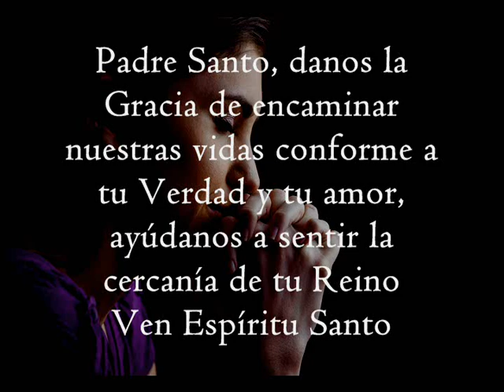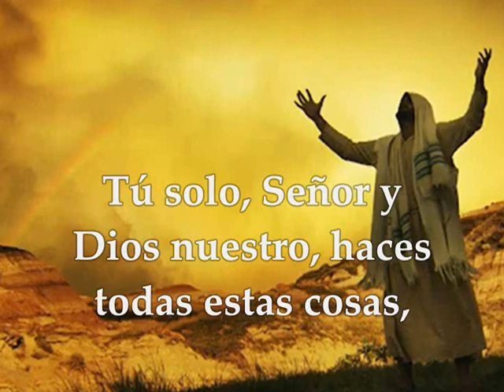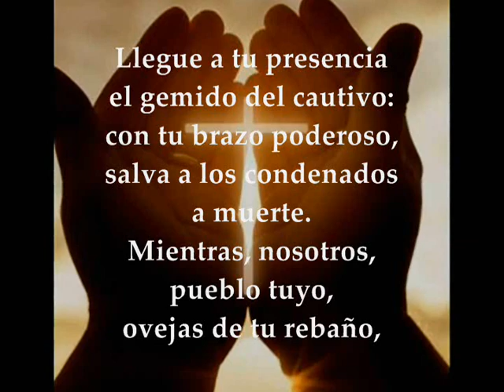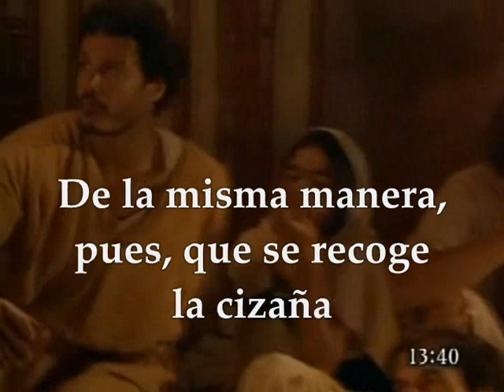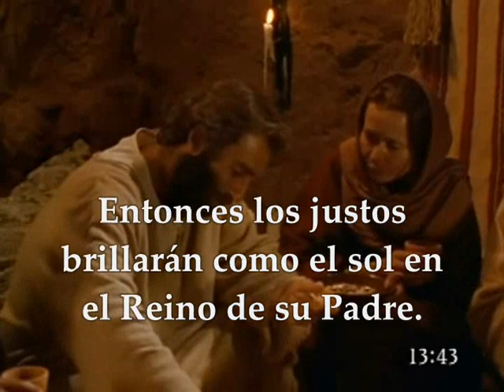Evangelio Martes 28 de Julio de 2020 Mateo 13,36-43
Audio vídeo Lecturas de la Santa Eucaristía Martes 28 de Julio de 2020 MARTES XVII SEMANA TIEMPO ORDINARIO CICLO A Primera Lectura: Del libro del profeta Jeremías 14, 17-22 Salmo 78, 8.9.11y13 R/. Líbranos, Señor, por el honor de tu nombre Del santo Evangelio según san Mateo 13, 36-43
Primera lectura
Lectura del profeta Jeremías 14, 17-22
Mis ojos se deshacen en lágrimas,
de día y de noche no cesan:
por la terrible desgracia que padece
la doncella, hija de mi pueblo,
una herida de fuertes dolores.
Salgo al campo: muertos a espada;
entro en la ciudad: desfallecidos de hambre;
tanto el profeta como el sacerdote
vagan sin sentido por el país.
¿Por qué has rechazado del todo a Judá?
¿Tiene asco tu garganta de Sion?
¿Por qué nos has herido sin remedio?
Se espera la paz, y no hay bienestar,
al tiempo de la cura sucede la turbación.
Reconocemos, Señor, nuestra impiedad,
la culpa de nuestros padres,
porque pecamos contra ti.
No nos rechaces, por tu nombre,
no desprestigies tu trono glorioso;
recuerda y no rompas tu alianza con nosotros.
¿Tienen los gentiles ídolos de la lluvia?
¿Dan los cielos de por sí los aguaceros?
¿No eres tú, Señor, Dios nuestro;
tú, que eres nuestra esperanza,
porque tú lo hiciste todo?
Salmo
Salmo 78, 8. 9. 11 y 13
R/. Líbranos, Señor, por el honor de tu nombre
No recuerdes contra nosotros las culpas
de nuestros padres;
que tu compasión nos alcance pronto,
pues estamos agotados. R/.
Socórrenos, Dios, Salvador nuestro,
por el honor de tu nombre;
líbranos y perdona nuestros pecados
a causa de tu nombre. R/.
Llegue a tu presencia el gemido del cautivo:
con tu brazo poderoso, salva a los condenados a muerte.
Nosotros, pueblo tuyo, ovejas de tu rebaño,
te daremos gracias siempre,
cantaremos tus alabanzas de generación en generación. R/.
En aquel tiempo, Jesús dejó a la gente y se fue a casa. Los discípulos se le acercaron a decirle:
«Explícanos la parábola de la cizaña en el campo». Él les contestó:
«El que siembra la buena semilla es el Hijo del hombre; el campo es el mundo; la buena semilla son los ciudadanos del reino; la cizaña son los partidarios del Maligno; el enemigo que la siembra es el diablo; la cosecha es el final de los tiempos y los segadores los ángeles.
Lo mismo que se arranca la cizaña y se echa al fuego, así será al final de los tiempos: el Hijo del hombre enviará a sus ángeles y arrancarán de su reino todos los escándalos y a todos los que obran iniquidad, y los arrojarán al horno de fuego; allí será el llanto y el rechinar de dientes. Entonces los justos brillarán como el sol en el reino de su Padre. El que tenga oídos, que oiga». Palabra del Señor.